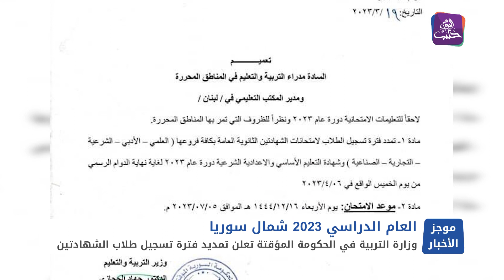موجز أخبار السابعة 19 03 2023 وفيه: قوات سلطة الأسد تستهدف بالمدفعية بلدة "كفر تعال" بريف حلب ال...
موجز أخبار السابعة 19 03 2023 وفيه: قوات سلطة الأسد تستهدف بالمدفعية بلدة "كفر تعال" بريف حلب الغربي